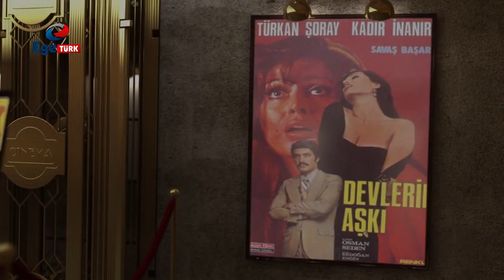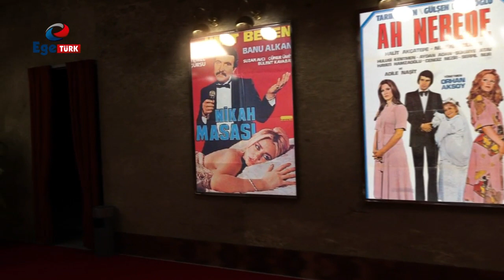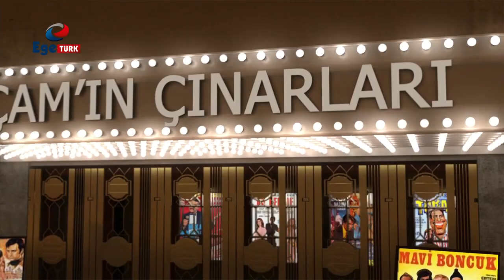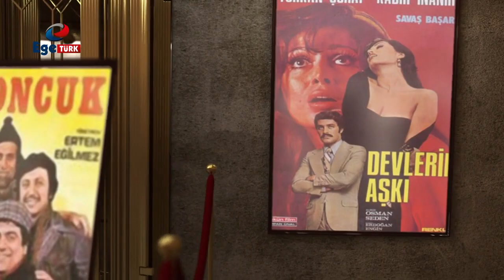YEŞİLÇAM'IN ÇINARLARI 6.BÖLÜM KONUK: TAMER YİĞİT